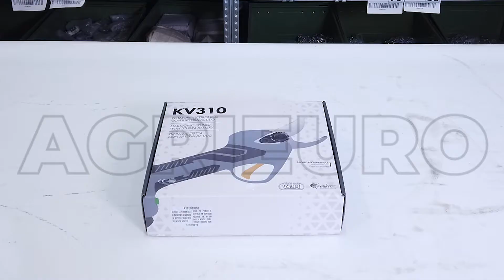Montagevideo Akku Baumschere Volpi KV310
Baumschere Volpi KV310 mit Lithium-Ionen Akku 2.5 Ah
Die kabellose Baumschere Volpi Modell KV310 richtet sich auf den professionellen Einsatz sowohl im Rahmen der Grünpflege von Parks und Gärten als auch im landwirtschaftlichen Bereich, insbesondere für das Beschneiden von Olivenbäumen, Obst- und Weingärten.

Der größte Vorteil dieser kabellosen Baumschere ist der austauschbare Lithium-Ionen Akku , der am unteren Ende der Schere eingeführt wird. Dadurch wird eine mühelose Schnittarbeit ermöglicht, ohne dass man einen Rucksack oder Kabel tragen muss.

Diese sehr starke Schere funktioniert mit getrockneten oder frischen Zweigen einwandfrei. Es handelt sich um ein leichtes Gerät, das sehr zuverlässig auch für den anspruchsvollsten Einsatz ist.

Schnelle Aus-Funktion und Stand-By. Sollte die Baumschere für mehr als 10 Minuten nicht benutzt werden, schaltet die automatisch aus. Die Klingen bestehen aus Stahl und sie sind austauschbar. Zudem verfügt dieses Produkt über den Fortschnitt .

KV310 ist die richtige Wahl für das Beschneiden im Gartenbau und / oder in der Landwirtschaft. Dank der langen Betriebszeit von sogar 3,5 Stunden und dank des bürstenlosen Motor von 150W ermöglicht diese Baumschere eine schnelle und dauerhafte Arbeit durchzuführen.

Dabei profitieren Sie auch von folgenden Vorteilen:

keine Stromkabel mehr
kein Abgas
Sehr leise
Handhabung und Bedienerfreundlichkeit
Fortschnitt